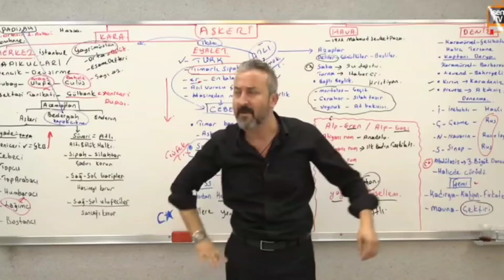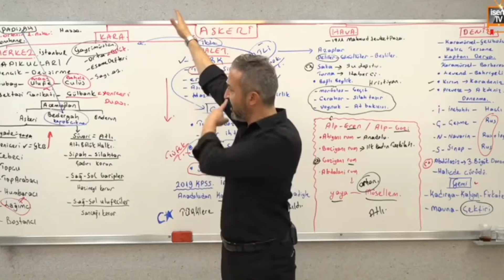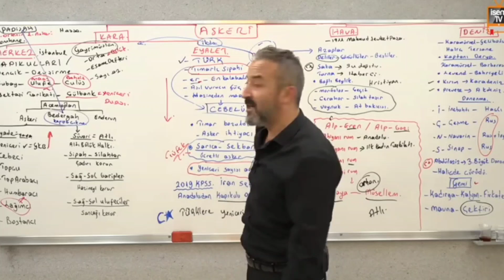Celal Hoca Osmanlı Tokadı Hikayesini Anlatıyor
Mehmet celal özyıldız
Celal hoca
celal hoca hikayeleri
celal hoca kpss tarih
celal hoca komik anlar